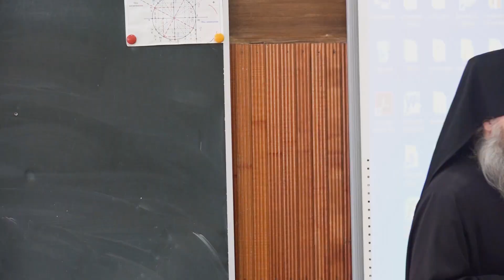Заключительное слово епископа Гурия в конце педагогической секции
12 апреля 2019 года в городе Дальнегорске на базе школы № 17 «Родник» прошла Педагогическая секция под названием «Международные Рождественские образовательные чтения: ресурс образования». Педагогическая секция состоялась в рамках Круглого стола на тему «Молодежь. Религия. Общество». На мероприятии присутствовали педагоги местных школ, представители образования, а также Арсеньевской епархии во главе с епископом Гурием.